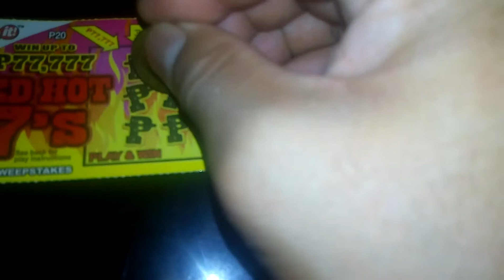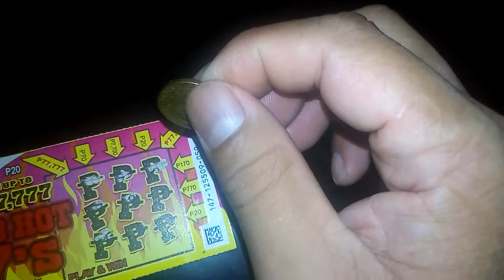Lotto sratch 777 win